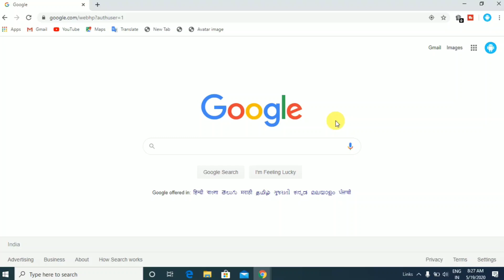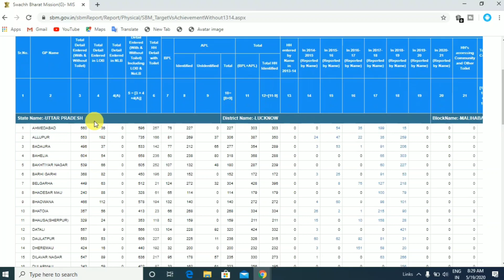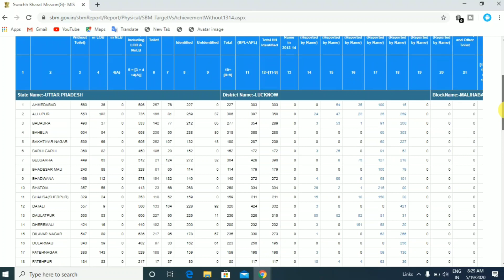शौचालय की नई लिस्ट कैसे देखें।sauchalay list 2020।sauchalay list kaise dekhe 2020।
हेलो दोस्तों ,
                    मैं आपका दोस्त शांतनु आपका बहुत-बहुत स्वागत करता हूं आपके ही YouTube चैनल Online Sach

                                 दोस्तों इस वीडियो में मैंने आपको बताया है कि आप शौचालय योजना की नई लिस्ट में अपना नाम कैसे चेक करेंगे।